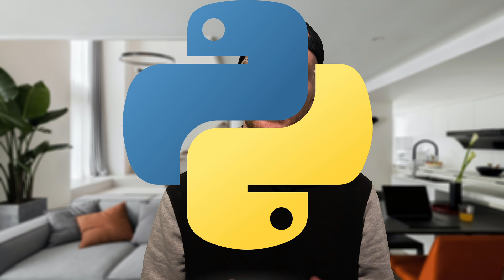How To SUCCEED As a Self Taught Developer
I’m a self taught developer, I work remotely and I earn more than average here in Norway. In this video, I will talk about how I got here and how you can do it too.

**1) Start learning**

If you haven’t already started learning a programming language like python, php or javascript yet, then I suggest that this is the first thing you do. There is no reason to wait.  I would argue and say that there isn’t necessarily anything “wrong” to learn.  Let’s say you learn php and actually know how it works and similar, then it will be much easier to learn something new. Plus, you can use the stuff you have learned anyways. I started out by learning asp, then I switched to php and now I’m working as a full time web developer with Django. When you have much experience, employers will notice that on your portfolio or cv. The ability to learn new technologies and similar is very important for most employers. It’s usually more important that juniors are able and willing to learn, than what they already know.

**2) Build a portfolio or a big project**

It’s around 10 years ago since I got my job as a web developer.
I didn’t have any education or work experience to show employers when I applied for jobs. Luckily for me, I loved learning programming and building things. I created a portfolio where I showed a couple of my projects. And this was actual live projects, so the employers could try them out and similar. One of the projects that got me noticed was a Norwegian version of freelancer.com, [guru.com] and similar.
I made a website where freelancers could sign up to find work, and where companies could find freelancers to work for them.
The site had a lot of functionality like reviews, communications, payment gateway, search and similar. So even if I didn’t have any work experience, I could still show employers what I knew. So that is probably my best advice to you. Try to build something you can show in a portfolio. One of my best tip is to build a CRM or similar software. In a CRM, there are almost endless functionality you can add. Authentication, teams, subscriptions and a ton of other cool things. The project doesn’t have to be polished, it just has to work and NEVER crash.

**3) Start applying for jobs**

Since I didn’t have an education or similar, I had very low self esteem when it came to my skills as a developer. So I really hesitated when I started applying for jobs. I was living in a city called Ålesund, but I had decided to move to Oslo which is like 8 hours driving. I applied for a position in a company in Oslo as a php developer. A while after I sent the application, I got an invitation to a interview. I though, is it worth driving 8 hours just to get disappointed? But I drove there with my wife to take the chance.
On the day of the interview, I really wanted to cancel because I felt like such a crappy programmer and thought I would never get the job anyways.
Luckily for me, my wife motivated me to take the chance. 30 minutes in to the interview, the boss offered me a full time position. And of course I said yes, I was finally a full time programmer. So with no education I finally got a job I loved 😀 I know the situation is different in many other countries, but just give it a try. Learn to program, build a portfolio and start applying for jobs!

Support me

Important links